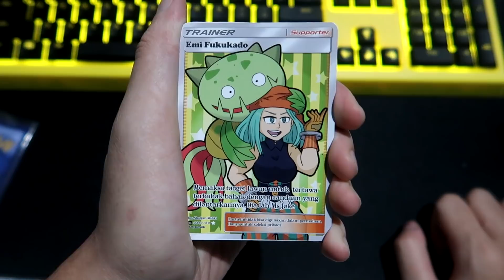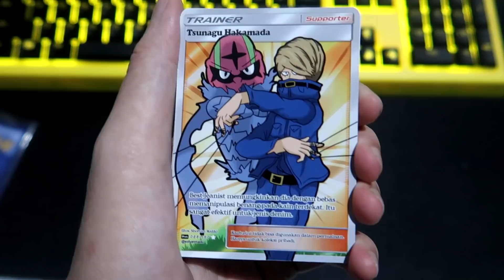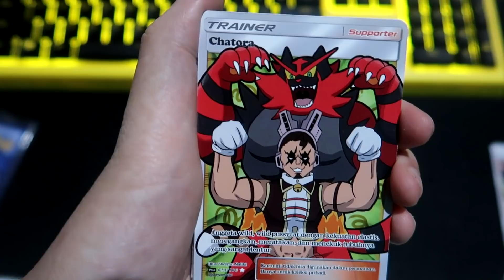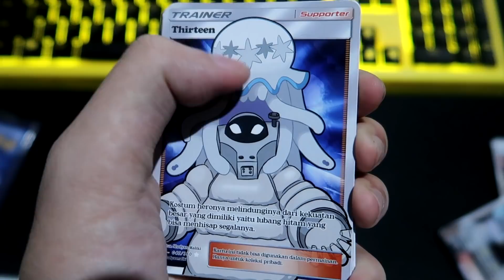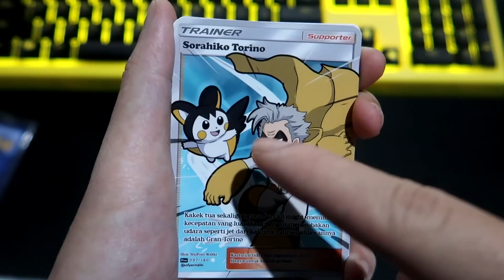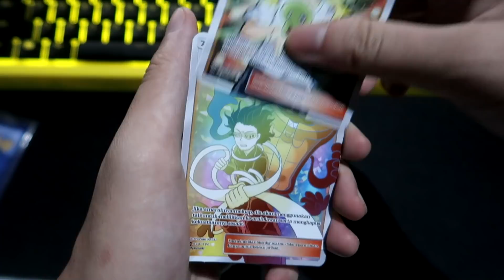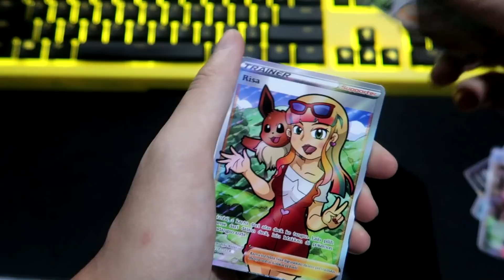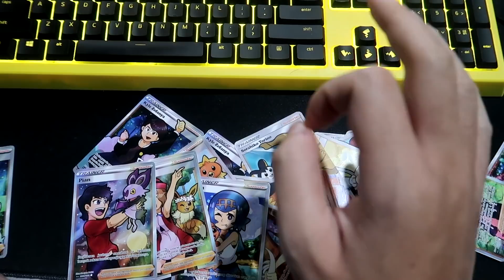KYLE AKHIRNYA DIAKUI OLEH POKEMON?? UNBOXING KARTU CUSTOM POKEMON INDONESIA!